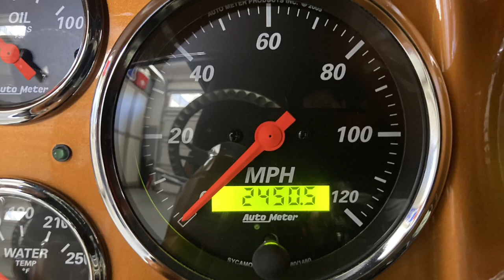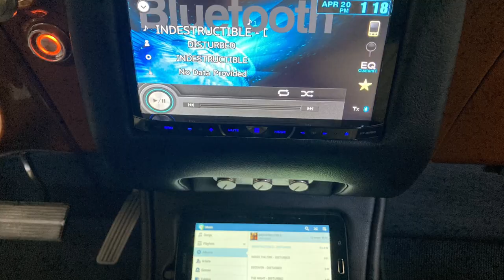1967 Pro-Touring Camaro - Driving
1967 Pro-Touring Camaro with just under 2,500 Miles since completion of 2-year rotisserie restoration.

Details below:

Paint & Body

- Smoothed Firewall along with Shaved & Frenched Drip Rails and Shaved Door Handles
- Flush Mount - Front and Rear Glass & Custom Filled Cowl Panel
- Frenched and Shaved Bumpers Front and Rear
- Steel Cowl Induction Hood & Custom Fabricated Metal Rear Spoiler
- Powder Coated Sub-Frame
- Custom Push/Release Fuel Door & Filler Cap
- Custom Fabricated Front Valence with ’69 Camaro LED Signal and Running Lights
- Custom Front Bumper cutouts for Running Lights
- Custom blend BASF Butterscotch Pearl Metallic Paint
- LED Headlights, Taillights and Turn Signals
- Clear Bra Protection Film on Full Nose, A Pillars & Lower half of all Body Panels

Drivetrain

- Chevrolet LS2 Rated at 355HP and 384Ft-Lb Torque from 2014 Caprice Police Pursuit Vehicle
- 6L80E Hydra-Matic 6-Speed Automatic Transmission with Lokar Shifter
- Custom 2 ½” Exhaust with cross over pipe & Magnaflow mufflers
- Flaming River Rack and Pinion Steering with Billet Remote Reservoir
- Mini Tubbed with Detroit Speed QuadraLink Rear Suspension Kit with Coil Over Shocks
- QA1 Upper & Lower Control Arms with Coil Over Shocks
- Budnik G10 Split Grip Steering Wheel to match the Budnik G10 Wheels
- Budnik 18X8 & 18X11 G10 Wheels with locking lugs & Nitto Invo 235/40/18 and 295/35/18 tires
- Wilwood Master Cylinder & 6 Piston Front & 4 Piston Rear Brakes with Drilled & Slotted Rotors
- Motive Gear – Ten Factory Performance Rear Axles & G2 Hammer - Aluminum Differential Cover
- Dewitts Aluminum Radiator with Dual Electric Fans & Dirty Dingo Billet Alternator Bracket
- Trunk Mounted Fuse Block & Battery with Integrated Battery Tender and Cutoff Switch

Interior

- Custom Leather Seats & Door Panels with Orange Stitching & Metal work
- Custom Center Console with Arm Rest & Front & Back Billet Cup Holders & matching Metal work
- Custom Trunk Panels and Compartment Tray with matching Metal work
- AutoMeter 6 Gauge Direct-Fit Dash Kit
- Custom Painted Flaming River Tilt Steering Column with Billet Hub & Support Bracket
- Remote Keyless Entry with Electric Push-Button Ignition
- Electric-Life Power Windows with Billet switches
- Two USB Ports
- Cold Vintage Air with Billet controls and Billet Trident Louvres
- Billet Headlight, Windshield Wiper and Lighter Controls
- Power 6-Way Heated Driver & Passenger Seats
- Power Door Lock Release (Left & Right) Actuators and Remote Trunk Release (2 Fobs)
- Integrated Backup Camera with Quick Activation Switch in Center Console
- 7” Touchscreen Display Pioneer Mixtrax Receiver with Bluetooth & HD Radio Tuner
- Alpine PDX-V9 Amp (100 watts x 4 + 500 watts x 1) with 4 JL Audio Speakers and Sub-Woofer